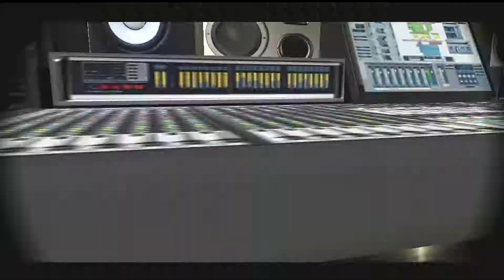Janet Jackson & Nelly [Studio Footage of Call On Me] [IMVU]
Behind the scenes footage of Virtual Janet & Nelly on IMVU in the studio with a snippet of their upcoming collab single .

All my 3D Animated IMVU and Second Life Videos are in tribute and homage to the icons/legends. All love and all respect.
If you are on IMVU and Second Life and want a chance to see my tribute avatars in person , come to shows and events add me.

IMVU: QueenJayJackson
Second Life: MrsQueenJayJackson / JanetJacksonInSl / WhitneyHouston2013 / QJJPCelebs (Ciara)
Flickr: QueenJayJackson22
Facebook: Queen Jay Jackson
Facebook For Janet: Janet Jackson of Second Life and IMVU
Facebook For Whitney: Whitney Houston Of Second Life and IMVU
Facebook For Ciara: Ciara of Second Life and IMVU
Vimeo: QueenJayJackson
VU Face: Janet Jackson (QJJP) / Queen Jay Jackson / Ciara (QJJP) / (Whitney coming soon. . .)
Instagram For QJJ Productions: @QJJProductions.Sl.VU
Facebook For QJJ Productions: QJJ Productions Inc.
IMVU: QJJProductionsInc
Second Life Group: QJJ Productions Inc.
Youtube: QJJ Productions Inc.

[Video edited by ExaltedTam (@Aaliyah.SL.VU via instagram / AaliyahLiLI via IMVU / ExaltedTam (Main Acc) IMVU / ForeverAllure via Second Life)

Ⓒ QJJ Productions Inc. 2017